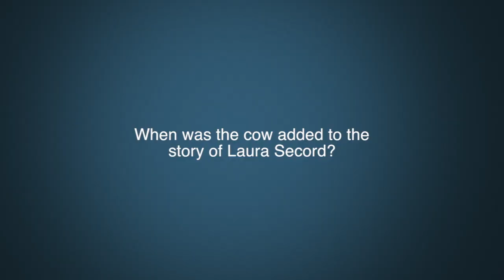Dr. Cecilia Morgan Question 10 - Laura Secord.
Why is Laura Secord important in Canadian history?